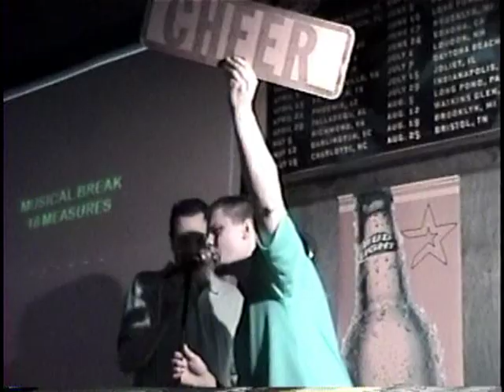margaritaville karaoke by martin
austin,texas